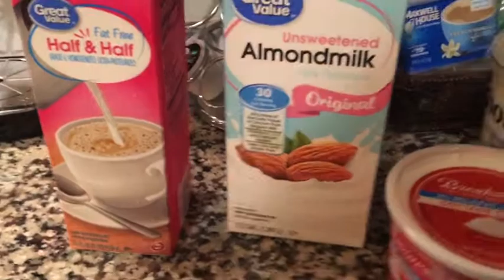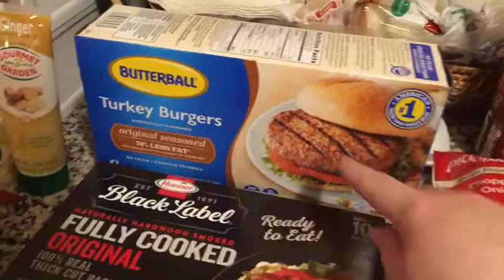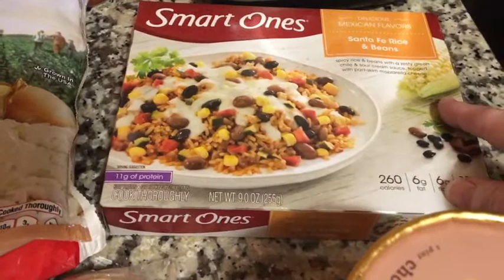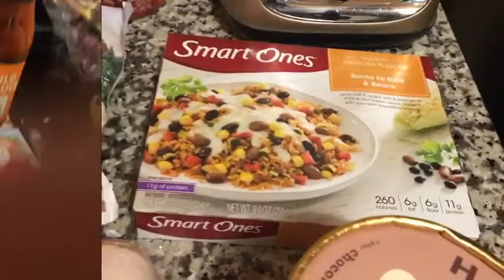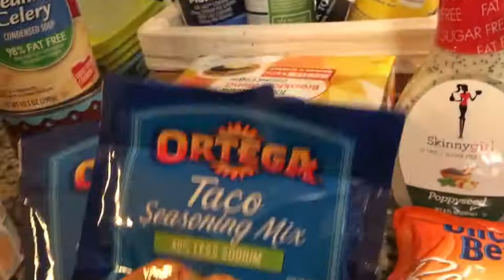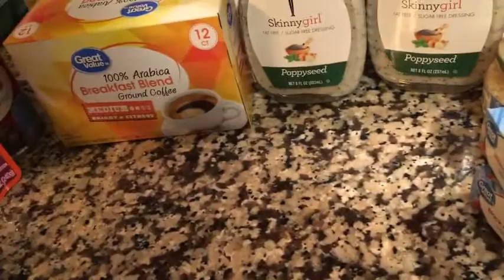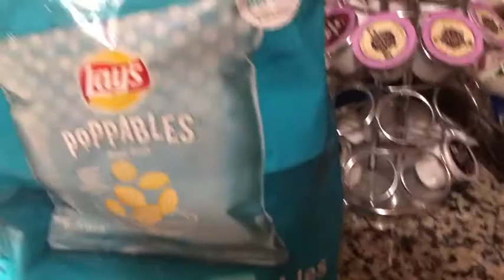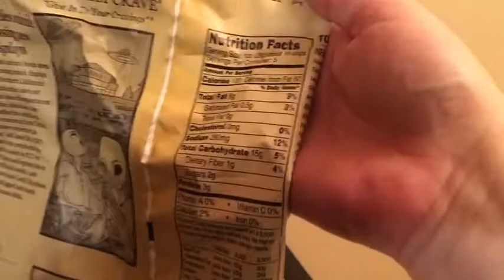Lunch & shopping with my Mom & my WW Freestyle grocery haul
If you click on the bell, it will notify you each time I upload a new video.

You can follow me on the WW app Connect page  under ww4cherylk. See you there!

Be Blessed,
Cheryl